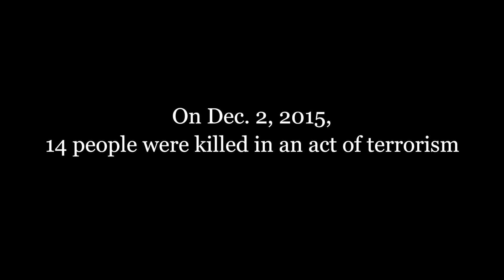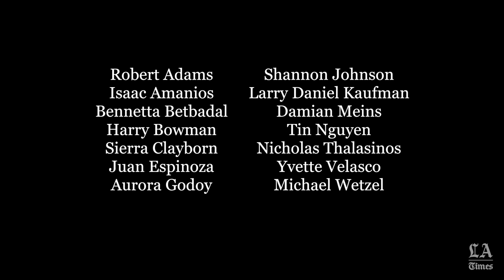The San Bernardino shooting victims remembered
A father of six. A free-spirit who befriended strangers in the grocery store checkout line. A mother of three who fled religious persecution in Iran. A woman who was 8 when she and her mother left Vietnam for a better life. The youngest was 26. The oldest was 60.